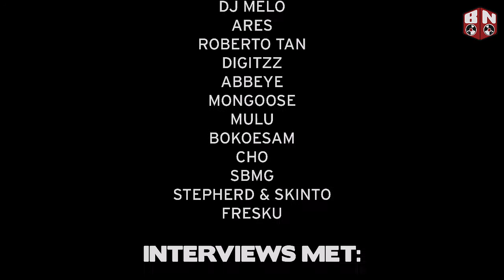BreakNorth Report: Bevrijdingsfestival 2015 (Sena talent stage, Urban Area)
Tijdens 5 mei zijn wij met de hele squad afgereisd naar bevrijdingsfestival Groningen, wij waren voornamelijk aanwezig bij de ‘Sena Tallent Stage’ ook wel bekend als Urban Area.  Daar hebben wij CHO, CHVV van SBMG, DIGITZZ, Bokoesam, Fresku & Braz gesproken, over wat 5 mei met hun doet ? Wat betekend vrijheid volgens hun ?

Daarnaast hebben we ook nog aantal live optredens gefilmd van: Ares, Roberto Tan, Abbeye, Digitzz, Mongoose and more bekijk de video and enjoy !

Credits
Reporter: Romario Martins, Lynelle Visser & Lowpro (Dennis Kok)
Evenement: Bevrijdingsfestival (Sena Talent Stage ‘Urban Area’)
Video & Montage door: Ivo Bakker & Alex Meijer
AUDIO: STUDIO OOG RADIO

Met dank aan:
Bevrijdingsfestival
TopNotch
Nindo
DJ MELO
RTV OOG